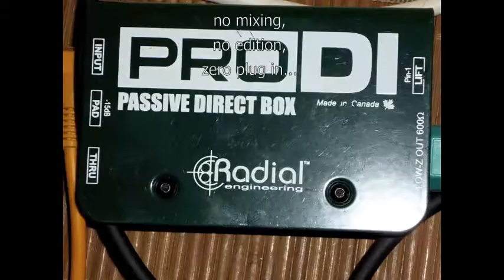Fretless bass cover : hope leaves -- opeth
Here is my version of this wonderful tune. I used my ibanez GWB 35 into a palmer deepressor, a tech 21 vt bass V2, my radial DI, straight into the soundcard (presonus firestudio mobile). I didn't edit or process the audio signal. It's juste my bass over the original track.

If you want me to do a particular song, please ask !